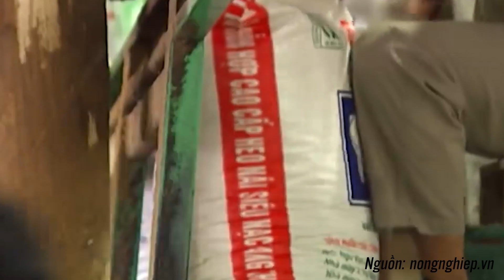Tin tức chăn nuôi nổi bật tuần qua | Bất ngờ trứng gà ta rẻ hơn trứng gà công nghiệp | Dr.Vet - News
Tin tức chăn nuôi nổi bật tuần qua | Bất ngờ trứng gà ta rẻ hơn trứng gà công nghiệp.
Chuyên mục Tin chăn nuôi nổi bật trong tuần có những tin chính sau:
00:00 Mở đầu
00:28 Trứng gà ta rẻ hơn trứng gà công nghiệp
02:32 Thị trường trâu bò ế ẩm, người chăn nuôi gặp khó
04:03 Thức ăn chăn nuôi tăng giá: Kiến nghị thủ tướng xem xét ngày việc giải cứu người chăn nuôi
06:29 Bê con thoát khỏi lò mổ nhờ mảng lông hình mặt cười